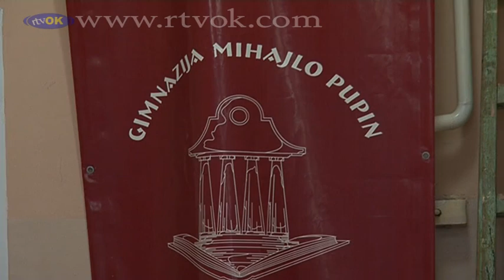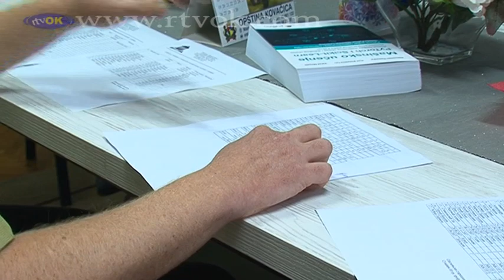Opština je tu i za svoje gimnazijalce, uručeni simbolični pokloni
Zamenik predsednika Skupštine opštine Kovačica, Stelian Balan i pomoćnica predsednika opštine Kovačica, Marijana Meliš, obišli su odeljenja prvog razreda Gimnazije Mihajlo Pupin u Kovačici. Želeli su da im upute reči ohrabrenja i da ih uvere da je opština Kovačica tu za sve njih. Ovoga puta nisu izostali ni simbolični pokloni.